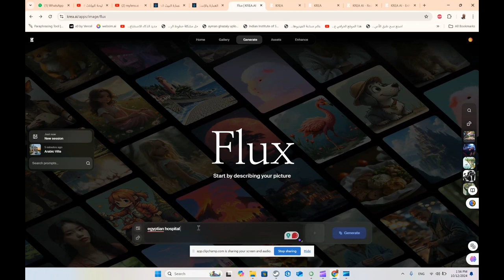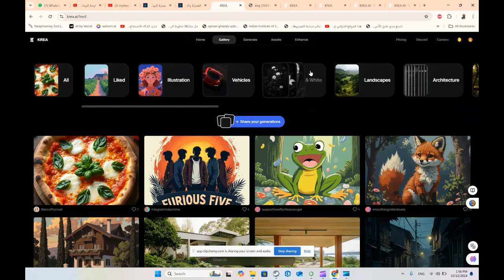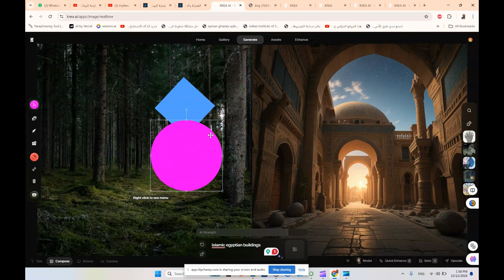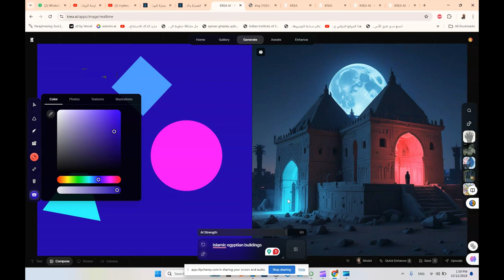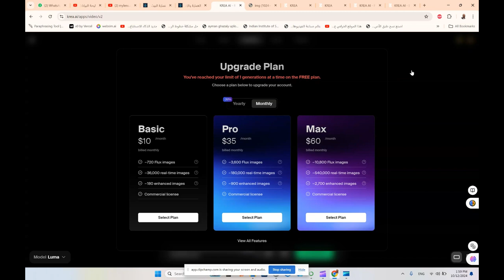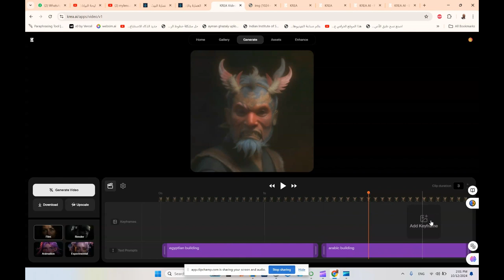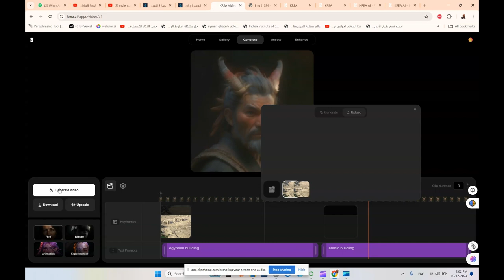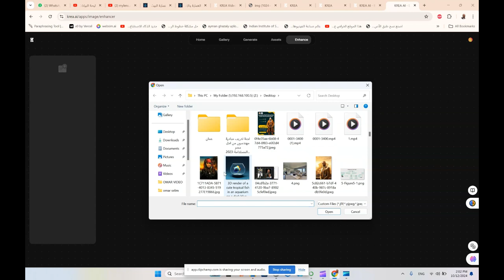krea ai انشاء صور و فيدوهات بالذكاء الاصطناعي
krea ai  انشاء صور و فيدوهات بالذكاء الاصطناعيتعتبر كريـا AI واحدة من أحدث التقنيات في مجال الذكاء الاصطناعي، حيث تسمح للمستخدمين بإنشاء صور وفيديوهات بجودة عالية وبشكل مبتكر. من خلال واجهة بسيطة وسهلة الاستخدام، يمكن للمستخدمين تخصيص التصاميم بكل سهولة، سواء كان ذلك لعروض تقديمية، أو محتوى لوسائل التواصل الاجتماعي، أو حتى لاحتياجات شخصية.

تستخدم كريـا AI نماذج تعلم عميقة لتحليل البيانات وتوليد محتوى استثنائي يتناسب مع طلبات المستخدمين المختلفة. بفضل هذه التقنية، يمكن للأفراد والشركات الحديثة تعزيز الهويات البصرية الخاصة بهم بشكل فعال، مما يفتح آفاقاً جديدة للإبداع والتعبير الفني.

كما أن التفاعلية المتاحة في كريـا AI تمنح المستخدمين القدرة على تعديل وتخصيص النتائج النهائية، مما يضمن تلبية احتياجاتهم بشكل دقيق. لذا، إذا كنت تبحث عن وسيلة لتعزيز محتواك البصري، فإن استخدام كريـا AI سيكون خطوة مثالية لتحقيق هذا الهدف.

❤️ روابط التواصل
✅ انستجرام